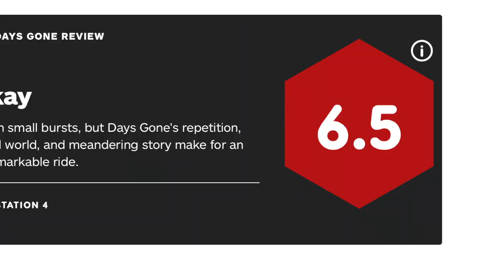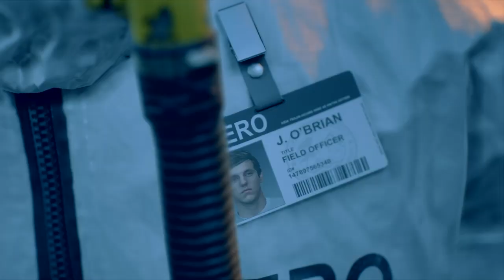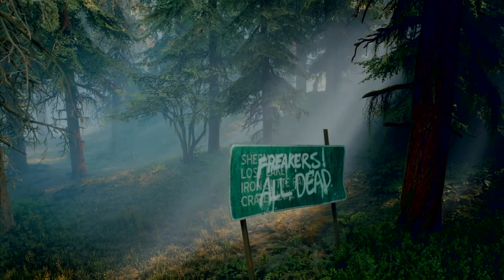NG: Issue #27 - DAYS GONE (Review)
Days Gone was released over a month ago to some underwhelming reviews. Some going as far as saying not to play the game or to skip out on it.

I'm here to set the record right! Is Days Gone worth your money and time? Click play to find out...

All gaming clips recorded by me on my PS4.

PSN: cfbomb

YouTube.com/cfbomb